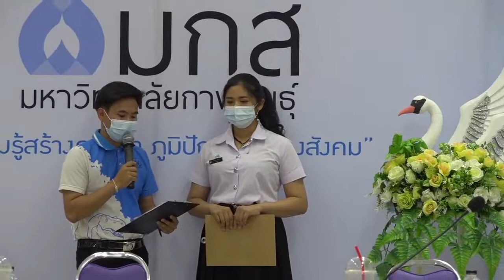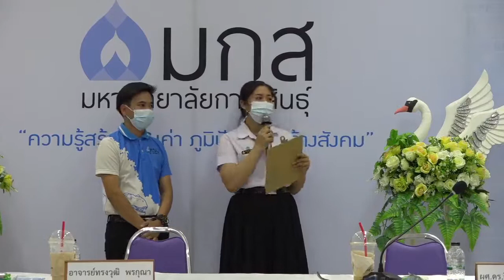[KSU]การแข่งขันวงดนตรีโฟล์คซองออนไลน์ รอบชิงชนะเลิศ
KSU Channel โทรทัศน์และวิทยุเพื่อการศึกษา ออนไลน์
การแข่งขันวงดนตรีโฟล์คซองออนไลน์ รอบชิงชนะเลิศ ณ มหาวิทยาลัยกาฬสินธุ์

เพจมหาวิทยาลัยกาฬสินธุ์
เพจเรียนต่อม.กาฬสินธุ์
เพจนี้เป็นการจัดทำเพื่อการประชาสัมพันธ์ ทางการศึกษาเกี่ยวกับกิจกรรม ภายในมหาวิทยาลัยกาฬสินธุ์ การฝึกอบรม การประชุมสัมนาวิชาการ เพื่อเป็นการเผยแพร่ให้กับผู้ที่สนใจเข้าร่วมติดตามรับชมผ่านระบบอินเทอร์เน็ต
เพื่อเป็นการเผยแพร่ข่าวสารให้กับผู้ที่สนใจเข้าร่วมติดตามรับชมผ่านระบบอินเทอร์เน็ต
ติดต่อและติดตามกันได้ทุกช่องทางนะจ๊ะ